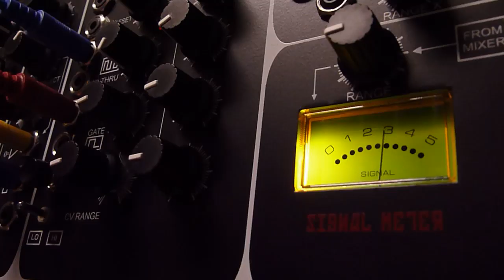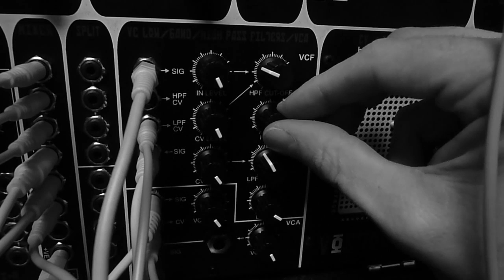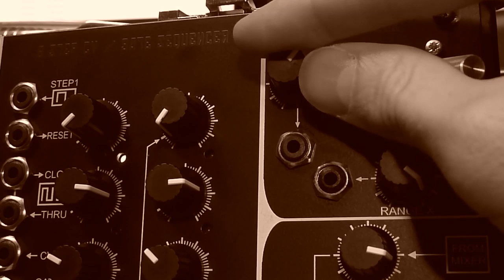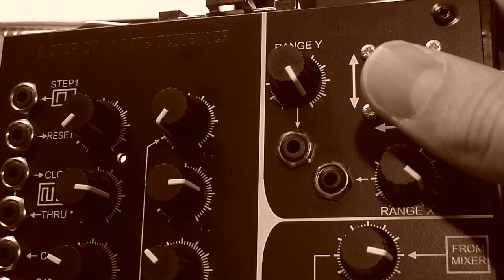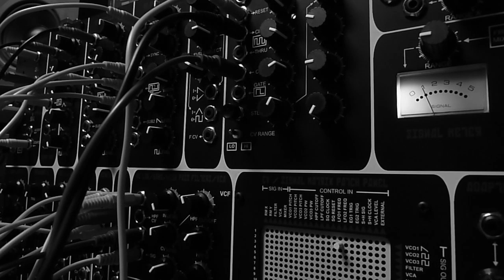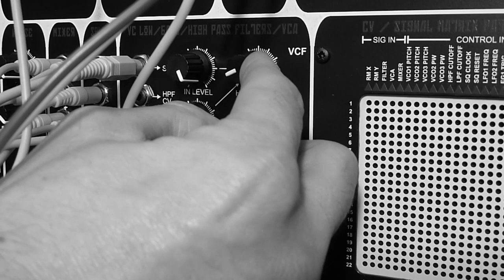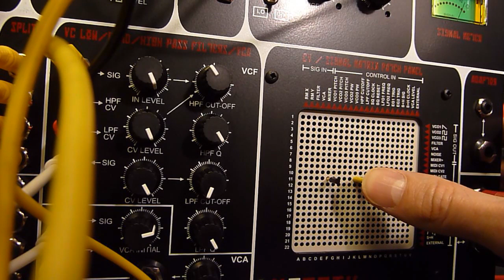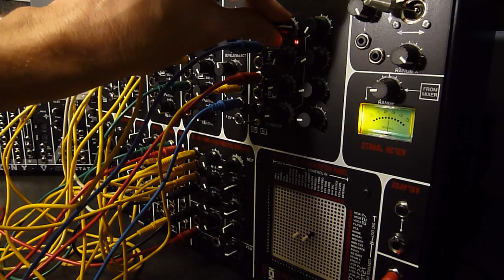Analogue Solutions VOSTOK MATRIXSYNTH v2 - Modular Suitcase Synth Demo (Extended)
Here's an extended look at the Analogue Solutions Vostok MATRIXSYNTH synthesizer.

This demo features a variety of sound types and sequences (traditional and non-traditional) demonstrating the Vostok's sound palette and variety of timbres.  All sounds, with exception of the obvious acoustic drums (used for context), are created on the Vostok using either traditional patching or the pin matrix -- or a combination of both.

Sounds are being driven by either the on-board sequencer, MIDI sync (via GATE to CLOCK), or direct MIDI connection to a controller keyboard.

Emphasis for this video was more traditional synth sounds (basses, leads, sequences) as there are plenty of non-traditional (fx, ambient, noise) sound demonstrations on YouTube. The filter section at the heart of the Vostok was also a focal point of this video and is tweaked extensively for the various sound types.

KEY FEATURES OF VOSTOK

    Pure analogue voice circuitry.

    Suitcase style design.

    22x22 matrix pin panel.

    Rugged Steel construction. Quality chrome catches and cool steel spring handle.

    Stuffed full of electronics. No front panel space is wasted.

    Joystick, retro-VU meter, MIDI, jack socket patch points, more, more, more!